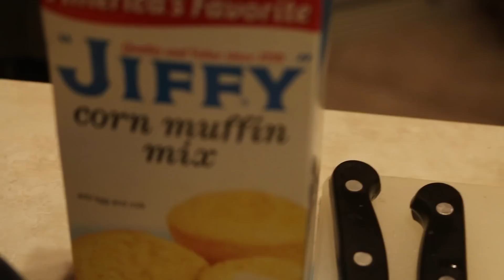DEVOURING River Shrimp!! Catch, Clean n Cook- Low Country Boil (Welaka, Florida)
In this Catch and Cook with Brook we prepare a low country boil with fresh shrimp we cast netted off the dock in the St. John's River in Welaka, Florida! We make a simple recipe that is fun to do with a group of friends!

Check out my friend Megan's business for custom painted/ready to paint coolers!

➤What I use to film with:
Canon 70d